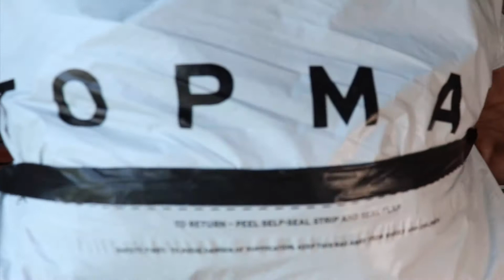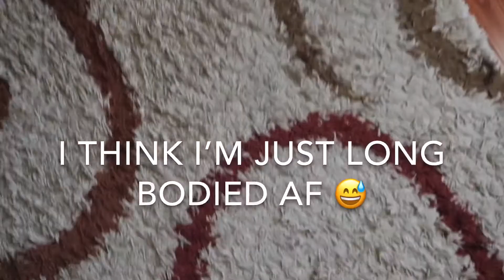TOPMAN TRY-ON HAUL| SUMMER/ AUTUMN 2020 SALE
Hey guys, so I just picked up some new pieces for my wardrobe from Topman. This is my first time ordering from them and to be honest I’m quite impressed some items I definitely loved more than others but all in all I don’t have any buyers remorse. What were your favorite items from the video? Let me know!